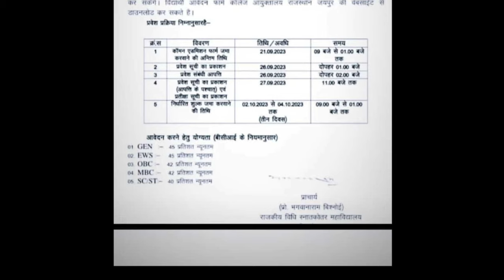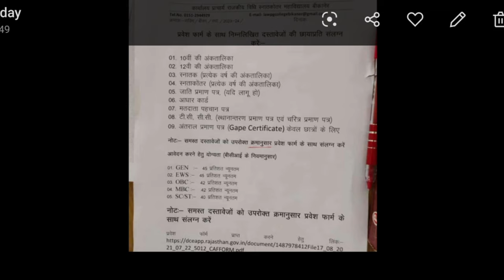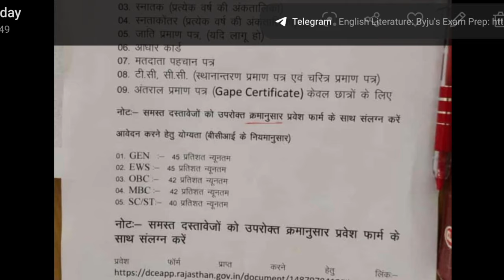ADMISSION FORM START LLB DR BHIMRAV AMBEDKAR LAW UNIVERSITY JAIPUR || ALU UNIVERSITY JAIPUR alu llb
llb admission form kaise bhare, llb ke admission form kaise bhare 2023, llb admission process 2023, llb admission form 2023, CCSU llb admission 2023, CCSU llb admission 2023 last date, CCSU llb registration 2023, ccsu llb exam form fill 2023, CCS University llb form kaise bhare, CCS University llb admission 2023, llb ke form kab bhare jaynge 2023, CCSU llb ke form kab bhare jaynge 2023 Dr. Bhimrao Ambedkar Law University 2023, Dr. Bhimrao Ambedkar Law University 2023 application form, how to fill up exam from LLB in ALU Jaipur, Ashok Jangir LLB, LLM Notes Hindi ALU Jaipur, 2023 results ALU Jaipur, ALU Jaipur LLB old Paper, ALU Jaipur old Paper, how to apply exam। Form ALU Jaipur Ashok Jangir LLB, ALU Jaipur